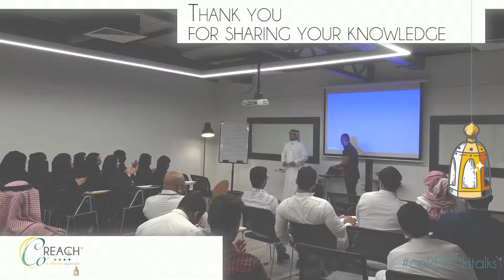l القيم منهج الحياة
Glimpse from our Ramadan CSR initiative to spread and share knowledge.

: أهداف الورشة

التحاور حول القيم التي علينا تشاركها و الأدوار التي علينا القيام بها لتكون حياتنا أفضل

:مع الكوتش
سعود العنزي
✨ كوريتش باختصار
كوريتش أول شركة ومنصة للكوتشينج في المملكة العربية السعودية تخدم الشركات والأفراد.

🏢 خدمات الشركات
يتعاون فريقنا مع الشركات والمؤسسات لمساعدتها على تحقيق رؤيتها وأهدافها وبناء بيئة عمل آمنة تصدح بالإبداع والأداء الفعال:

👱 خدمات الأفراد
نتعاون مع الأفراد لمساعدتهم على رفع وعيهم الذاتي، وتعزيز مهاراتهم لتحقيق أهدافهم الشخصية والمهنية عبر تقديم:

🔍 أول جلسة كوتشينج علينا، حاب تجرب؟

✨ طل علينا:
 👈انستجرام